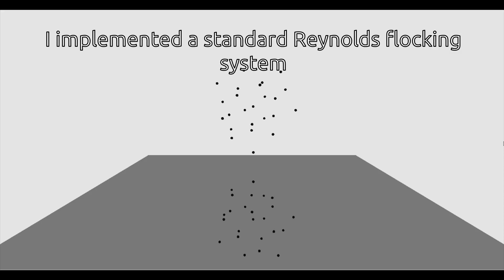Behavioral Motion Control System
This project was completed by John Shepherd at The George Washington University for the Computer Animation (CSCI 6555) class.  It is a demonstration of Reynolds flocking within OpenGl.